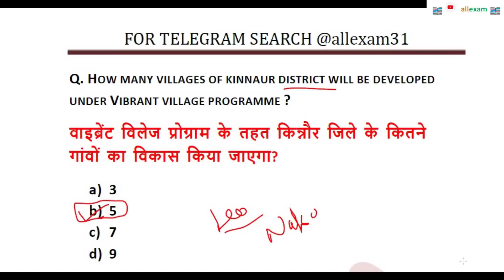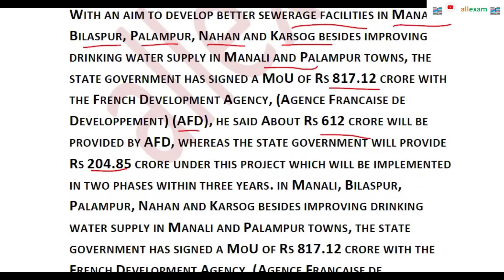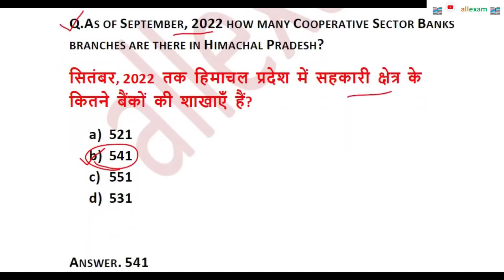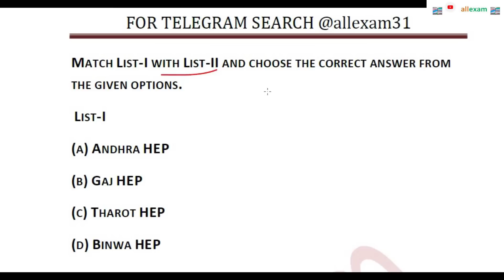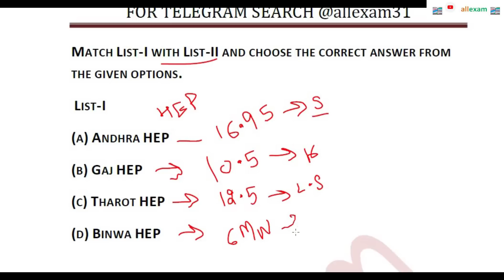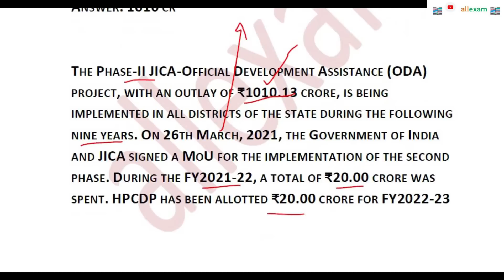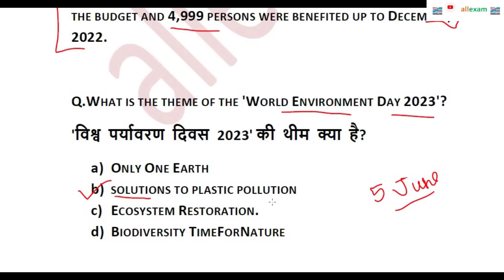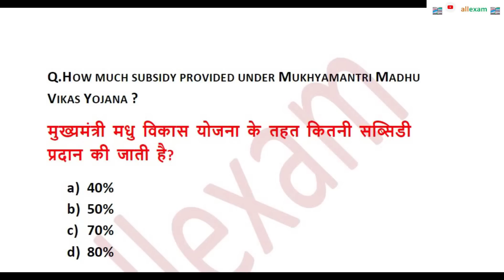HP GIRIRAJ WEEKLY CURRENT AFFAIRS GIRIRAJ MAY 2023 || HP JUNE CURRENT AFFAIRS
IN THIS VIDEO WE WILL DISCUSS HIMACHAL PRADESH CURRENT AFFAIRS GIRIRAJ  JUNE 2023